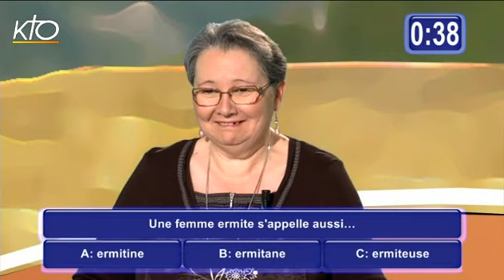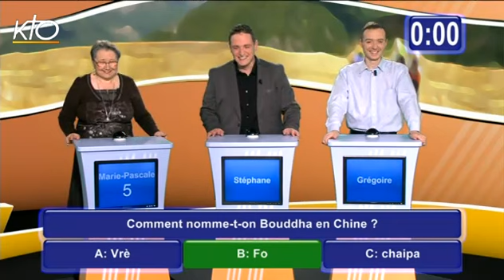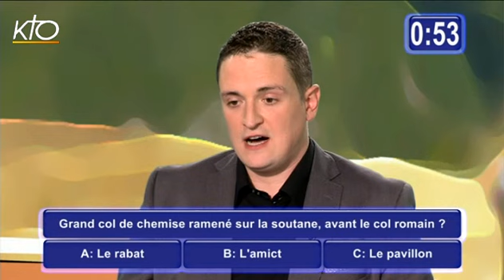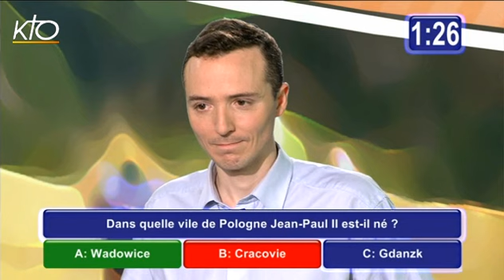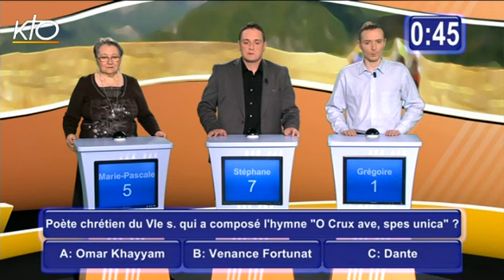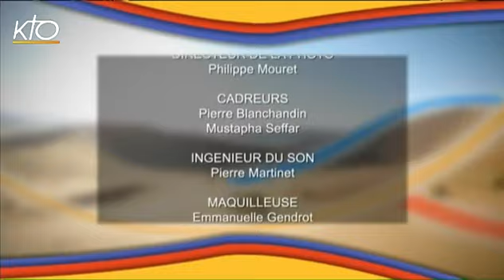Q.C.M. Finale du mois